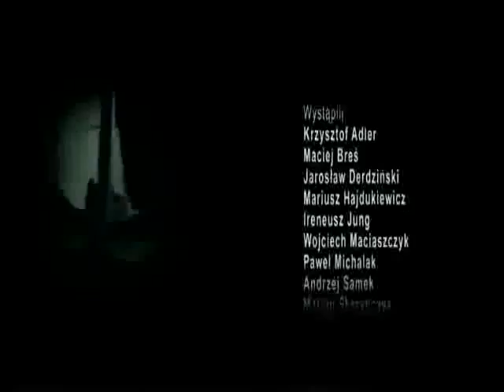Andrzej Samek - terapia dźwiękiem - misy i gongi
Andrzej Samek będąc wieloletnim dyrektorem zakładu karnego opracował i wdrożył do swojej pracy  terapeutyczny program ,,Feniks”,  oparty na bazie terapii dźwiękiem, Kundalini Yogi oraz medytacji. Program  był adresowany do osób z zachowaniami suicydalnymi i znajdujących się w stanach depresyjnych. Badania podczas realizacji programu przeprowadziła Pomorska Akademia Pedagogiczna w Słupsku.